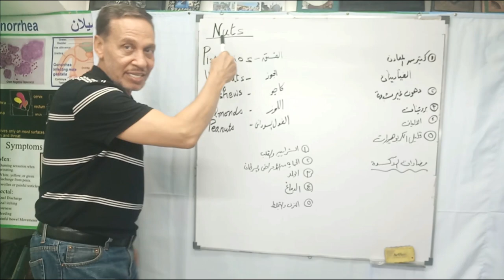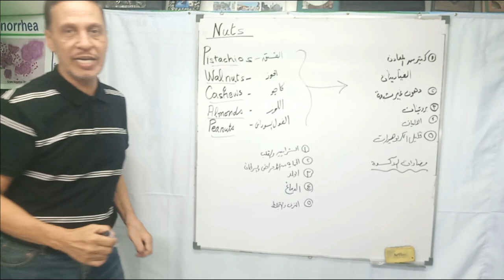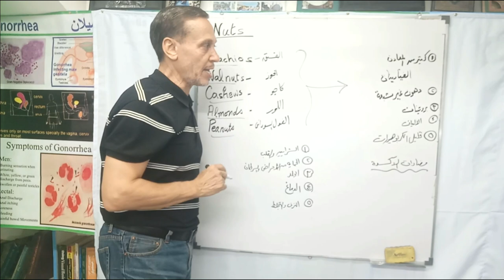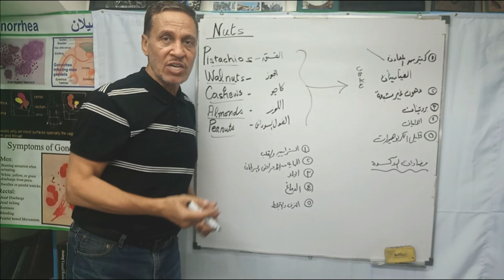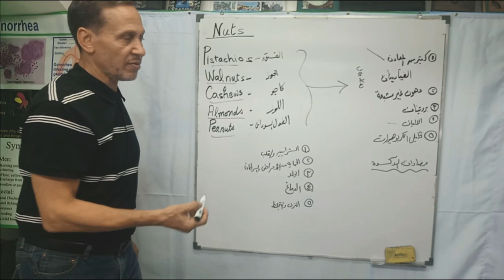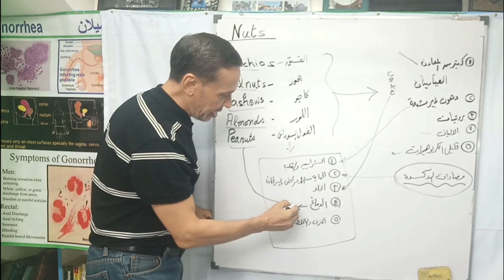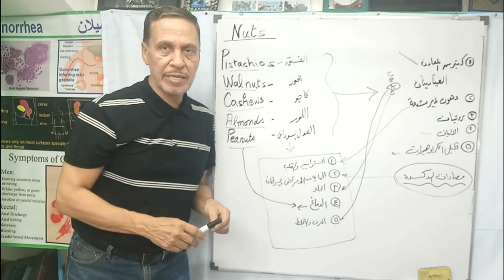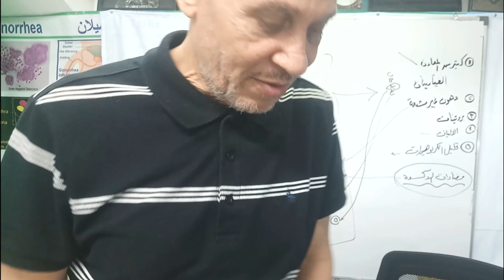فوائد المكسرات العظيمة للصحة